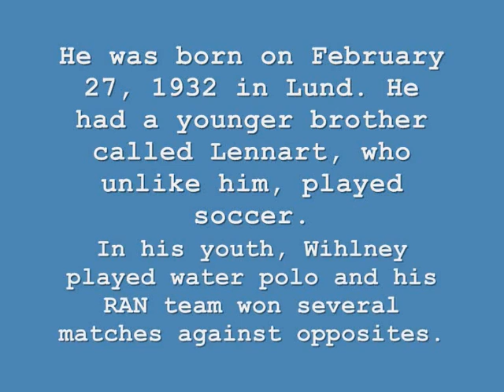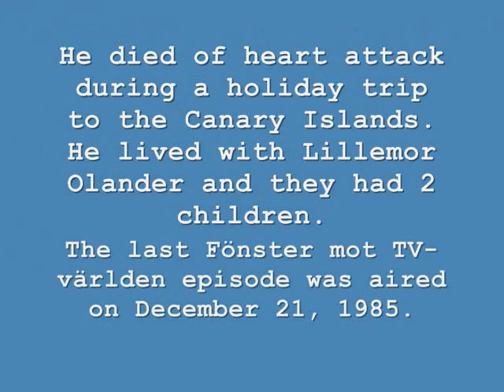Åke Wihlney (1932-1985)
I made this video with Windows Movie Maker on November 24, 2020 (along with Make Like a Thief). I made a first mini biography which is based on Åke Wihlney's life.
Åke Wihlney (February 27, 1932 - December 15 or 17, 1985) was a Swedish journalist and TV presenter. He had a brother called Lennart Wihlney (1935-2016) who, unlike Åke, played soccer in his youth. Åke Wihlney played water polo in his youth. He also played soccer. He was employed on Kvällsposten when he was seventeen. He later moved to Aftonbladet in Stockholm, where he interviewed, among others, Martin Luther King and Fidel Castro. He co-wrote with Jocke Johansson the famous Lill Lindfors' song Jag tycker inte om dig (AKA Jag tycker inte om dej, 1966). He employed also on SVT, where he was a reporter for the Aktuellt newscasts, he wrote the TV series N.P. Möller – fastighetsskötare (1972) and Olle Blom – reporter (1977). He wrote also the TV musical entitled Åh sole mio, starring Inga Gill, which its tape has been wiped by a SVT employee to save money, and it's now considered to be lost, along with the earliest Fönster mot TV-världen episodes (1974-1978). He hosted the TV show Fönster mot TV-världen (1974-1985) until his death in 1985. He played in three movies, two of which were directed by Jan Troell (The Emigrants & The New Land, 1971/1972) and the latter by Peter Schildt and Janne Loffe Carlsson. In his TV show Fönster mot TV-världen, its guests included Alla Pugacheva and Yury Nikulin (the movies directed by Leonid Gaidai, including the 1966 movie Kidnapping Caucasian Style). He lived with Lillemor Olander in Abbekås and they had two children, including Liza Olander Wihlney. He died on heart attack on December 15 or 17, 1985 during the holiday trip to the Canary Islands. The last ever Fönster mot TV-världen episode was broadcasted on December 21, 1985, six or four days after his death.